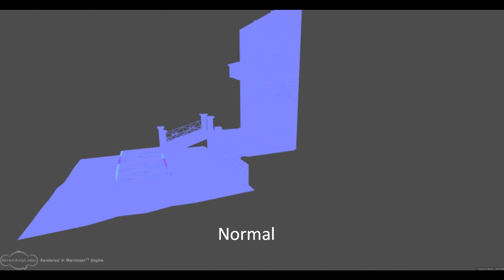Splash Damage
A Venice scene created in 3ds Max, rendered in Marmoset. Tri count: 15,870